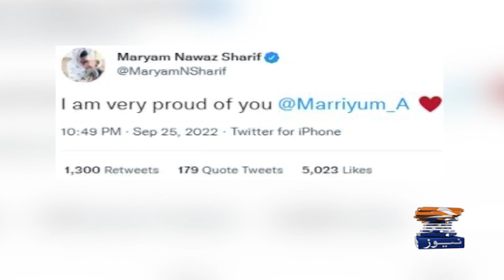Marriyum Aurangzeb harassment - PTI UK -The raction of PM Shahbaz Sharif and Maryam Nawaz - London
LONDON: Minister of Information Marriyum Aurangzeb on Sunday was harassed by a group of PML-N's political opponents while she was in a coffee shop in London, United Kingdom.

The information minister was in a café near the Marble Arch station to buy coffee where she was heckled by a group of PTI supporters, who surrounded the minister and began yelling at her. The crowd also continued to videotape Aurangzeb.

The women supporters of PTI continued to target her with inappropriate allegations, while also accusing her of being a thief.

Shouting in the coffee shop, a woman claimed: "Marriyum Aurangzeb is spending Pakistan's looted money in London."

The PTI protestors swarmed around Marriyum and did not let her be during what appeared to be her time off from her official duties as a minister.

After the video of the incident went viral on social media, netizens including Mariyum's PML-N colleague Miftah Ismail and Bakhtawar Bhutto-Zardari — the daughter of PPP co-chairperson Asif Zardari — came to the minister's defence and criticised the PTI for instigating hatred and propagating misbehaviour among its supporters who harass people that don't agree with their party's ideology.

Mariyum herself also called out the attack and harassment she faced in the coffee shop, terming it a "toxic impact" of Imran Khan’s "politics of hate and divisiveness".

"I stayed & answered each & every question they had. Sadly, they are victims of IK’s propaganda. We will continue our work to counter IK’s toxic politics & bring people together," she tweeted.
Taking to Twitter, Miftah wrote: "I salute my sister @Marriyum_A for her grace and composure in the face of such harassment and baseless lies from that uncouth woman (who can be heard but thankfully cannot be seen).""Ugly trolls silent on Imran Khan caught stealing from charity, calling OBL a Shaheed, calling victims of terrorism blackmailers & justifying rape on clothing," Bakhtawar tweeted, supporting Mariyum for her resilience against the "trolls".One Twitter user wrote, "Massive respect."This is not the first time that the information minister has been harassed by the PTI chairman's party supporters. Earlier this year, Aurangzeb was surrounded by a mob that hurled abuses and insulted her and Minister for Narcotics Control Shahzain Bugti at the Masjid-e-Nabawi (PBUH) in Madinah, Saudi Arabia. At least five Pakistani nationals were later arrested for the said incident.